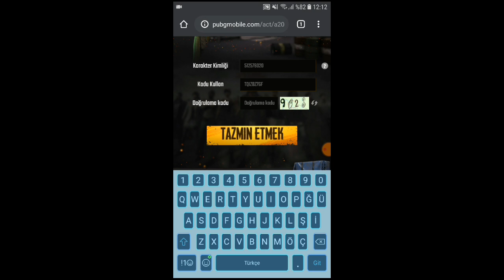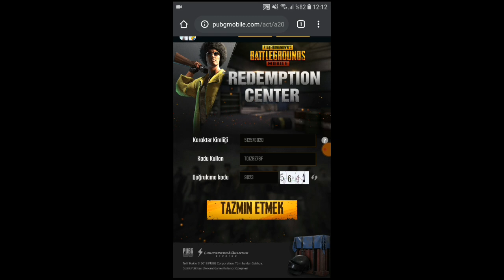BEDAVA 3 TANE MOTOR VEREN REDEEM CODE TAKTİĞİ ! PUBG Mobile VPN YOK FREE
Ben Ferdi, Bugun sizlere yeni bir redeeom code gösterdim. Bu kod sayesinde 3 tane motor alabilirsiniz. 3 motor ise 600 popülerlik etmektedir. Güle güle kullanmanız dileğiyle iyi seyirler.

Linki Geçemeyenler google pubg mobile redeem code yazıp girebilir.